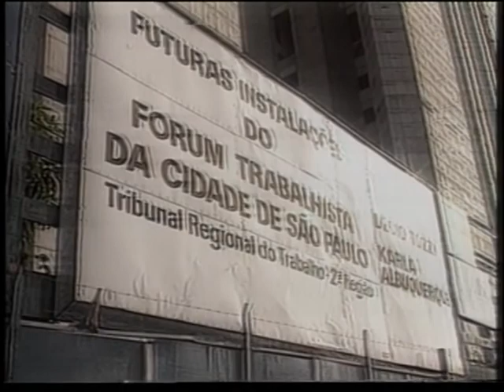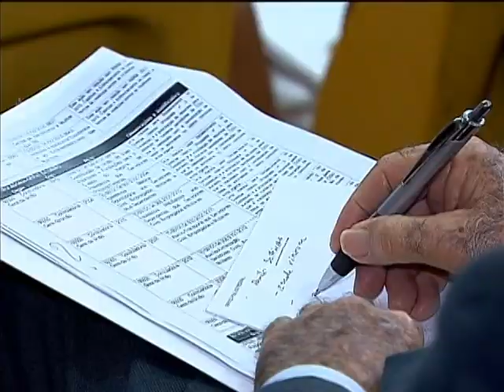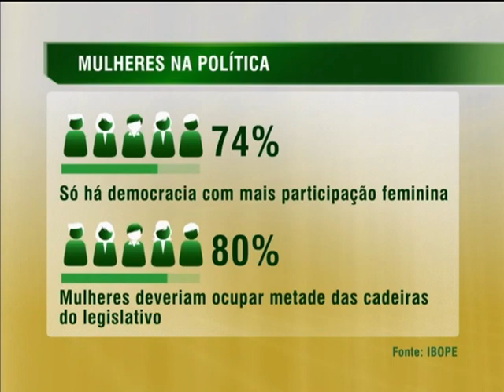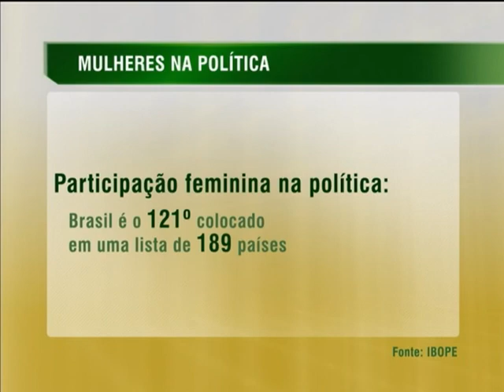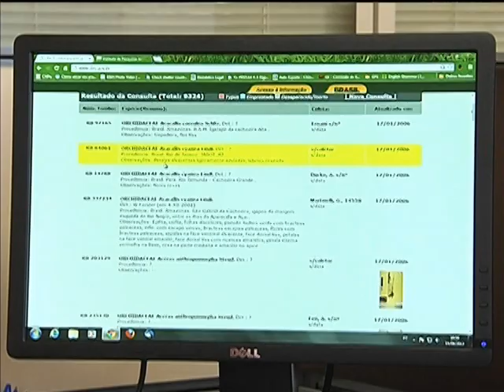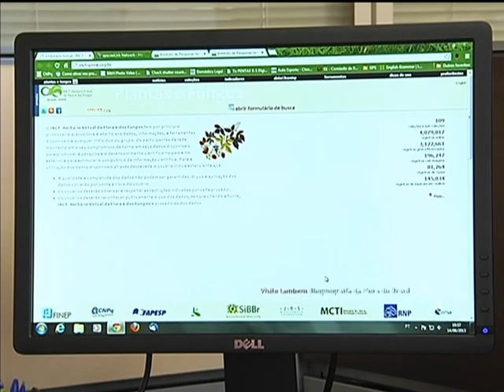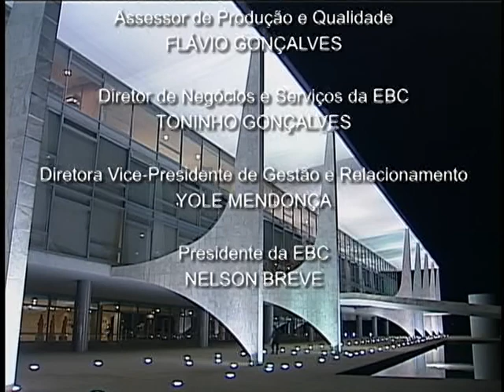Jornal NBR NOTÍCIAS na íntegra - 9 de julho